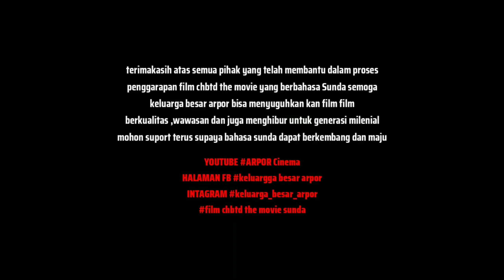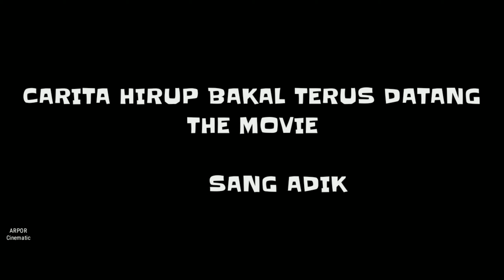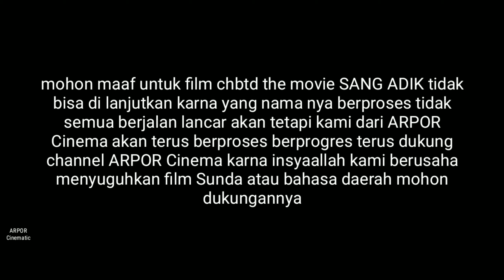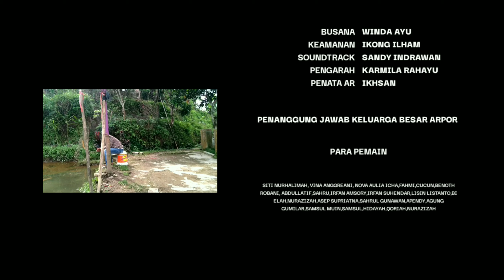( chbtd the movie ) | Film pendek | Sub sunda | Komedi Sunda | (CIANJUR Movies) Sang Adik episode 11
FILM CARITA HIRUP BAKAL TERUS DATANG THE MOVIE

kira kira gimana nya nasib sang kakak sama adik juga kisah cinta yang sedih juga drama penculikan yang kocak

lokasi : Cianjur selatan